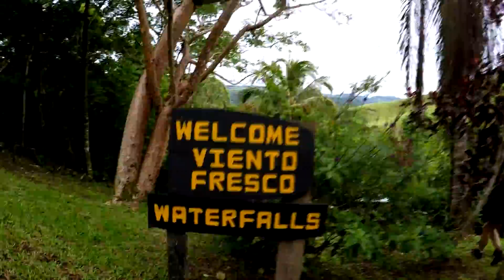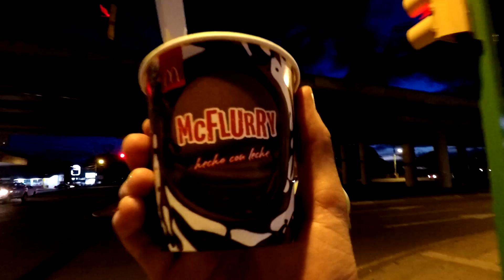MONTEVERDE PART 2 VLOG_29